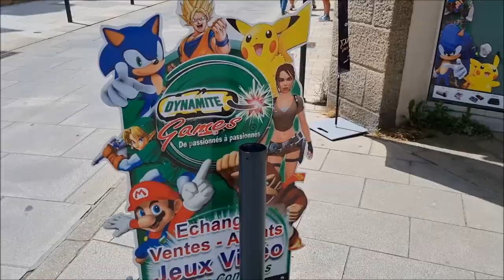DYNAMITE GAMES LANNION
Découverte du DYNAMITE GAMES de LANNION ainsi que de son gérant PIERRE.